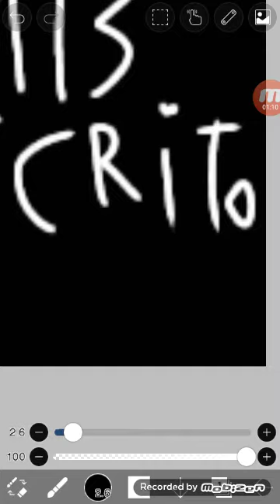obrigado pelos 113 escrito